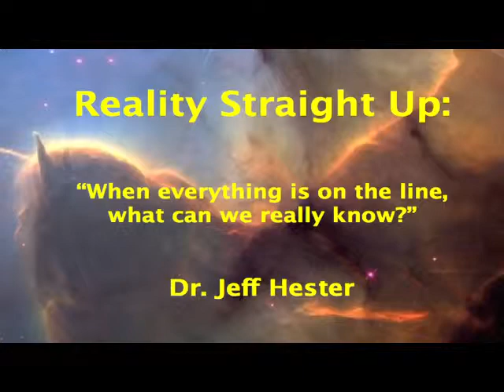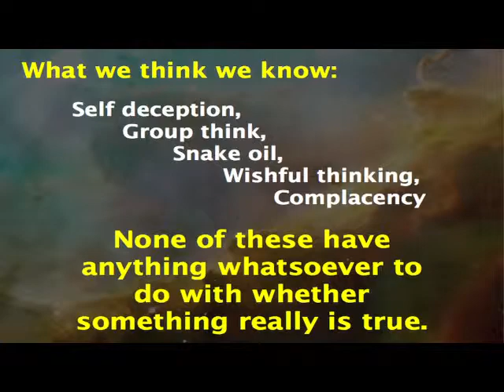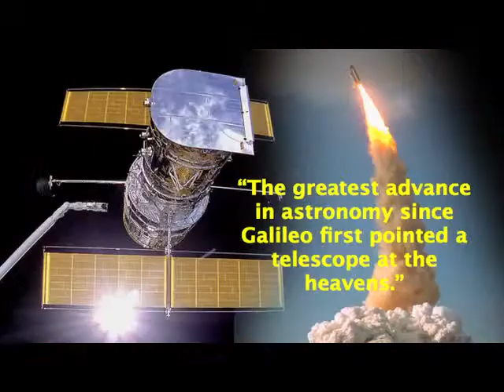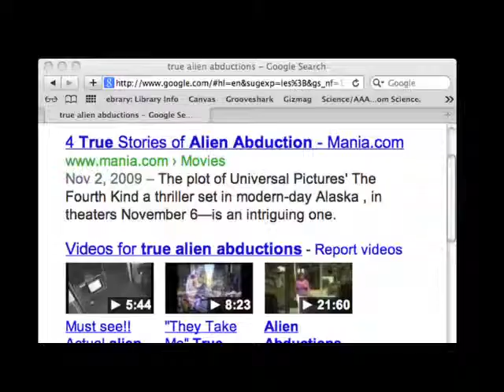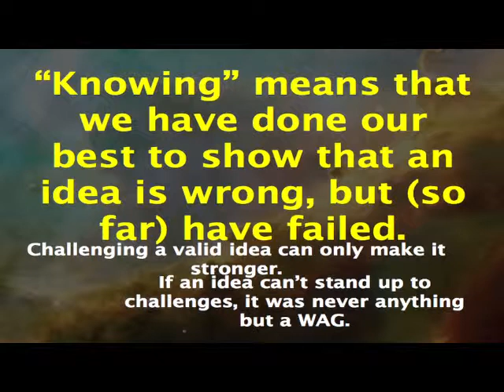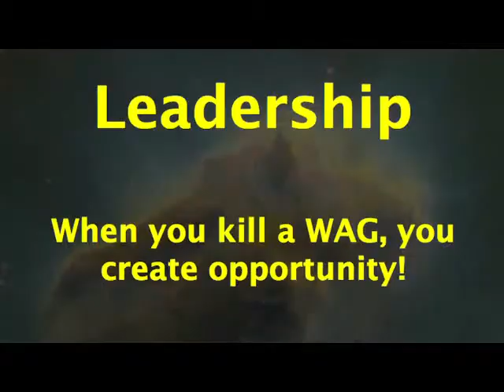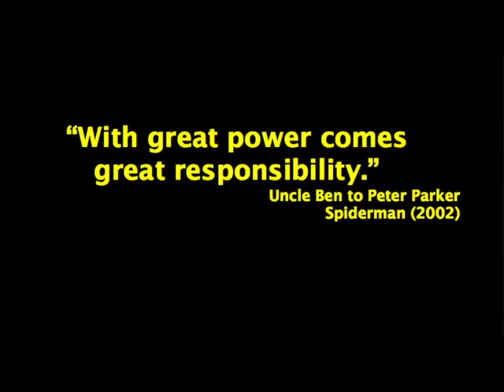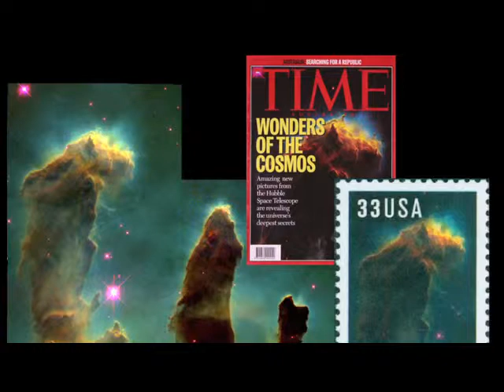Demo Video Feb 6, 2013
Video of demonstration talk given to Network Together on Feb 6, 2013.  This is Mike Chesworth's edit of the three camera video.  The resolution has been reduced for quicker transfer.  Mike did a good job.  My only technical complaint is that it would have been nice to have a mic set to catch audience reaction and questions, but that is a minor concern.